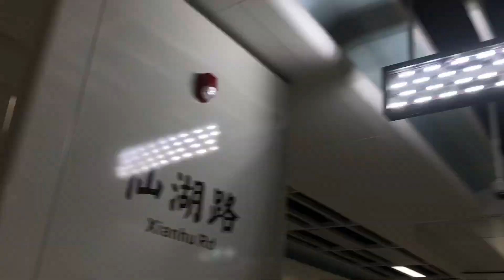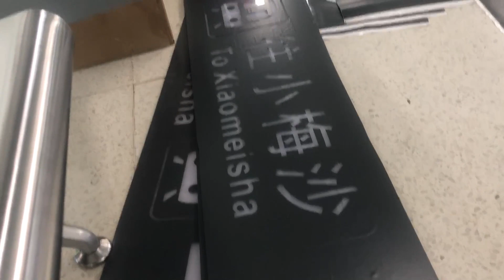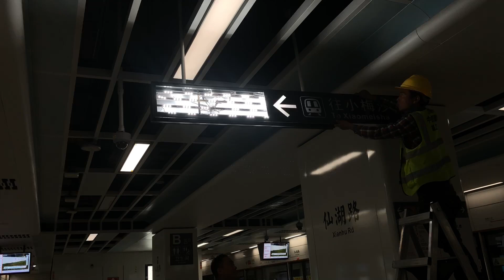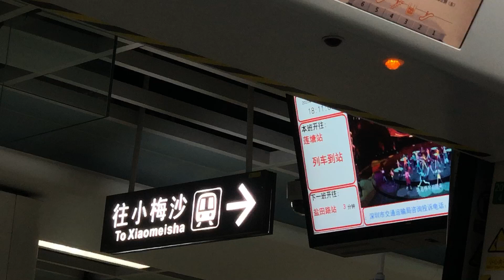偶遇安装现场！深圳地铁2号线仙湖路站方向指引吊板已更新往小梅沙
00:00-01:05 未安裝
01:05-02:13 吊板製作過程
02:13-03:36 安裝現場
03:36-03:55 ending